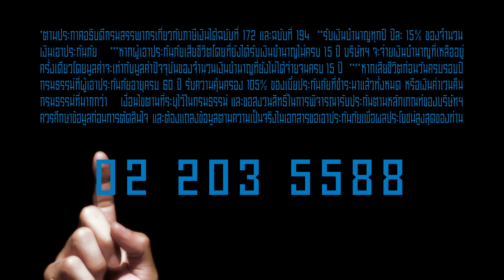"ไทยประกันชีวิต เศรษฐีรีไทร์ 4 เด้ง" l 30 วินาที l เรื่อง "4เด้ง"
ภาพยนตร์โฆษณา
แบบประกัน  : "ไทยประกันชีวิต เศรษฐีรีไทร์ 4 เด้ง".
ความยาว     : 30 วินาที.
ชื่อเรื่อง       : "4เด้ง"

สนใจแบบประกัน "ไทยประกันชีวิต เศรษฐีรีไทร์ 4 เด้ง"
ติดต่อตัวแทนไทยประกันชีวิต
โทรสมัครได้ที่ 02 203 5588